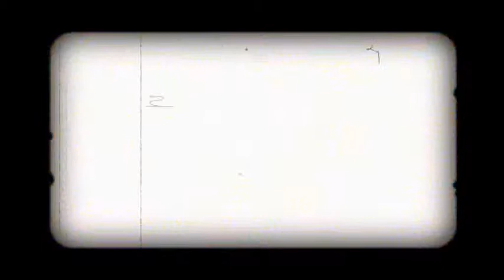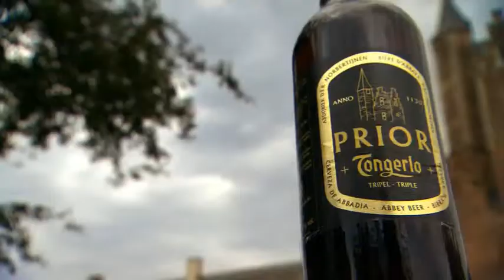Belgian Beer Sommelier - Saint Felicien - Tongerlo Prior